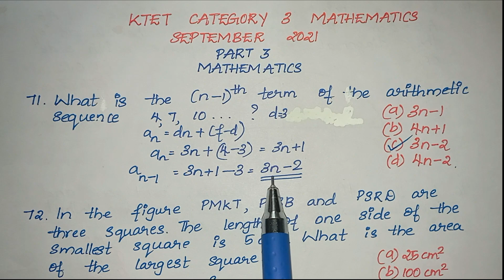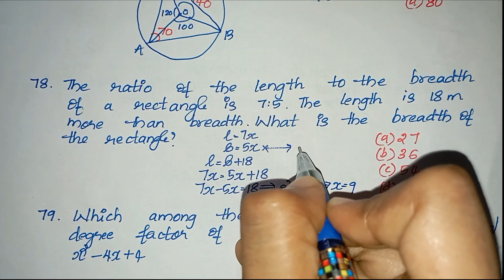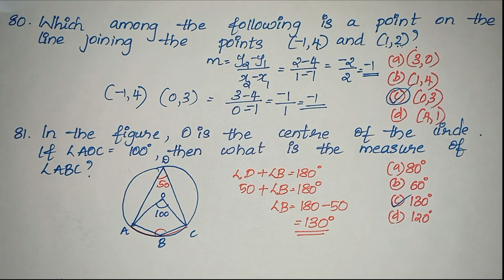KTET III MATHEMATICS | Previous Year Question Paper with Solution | PART 01 | September 2021